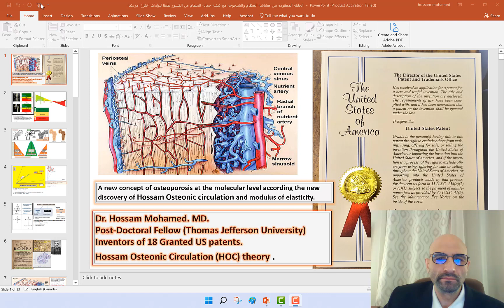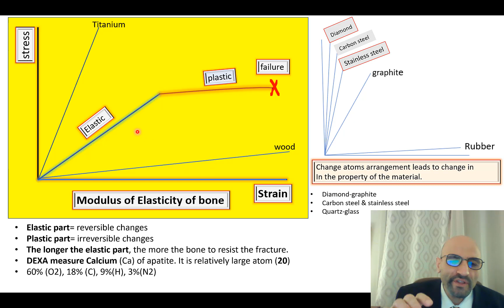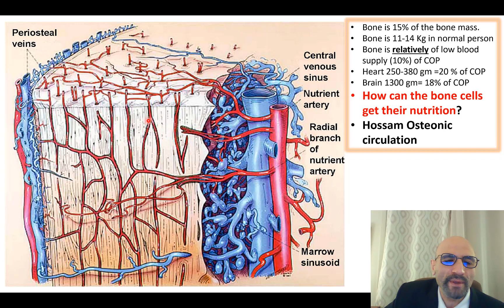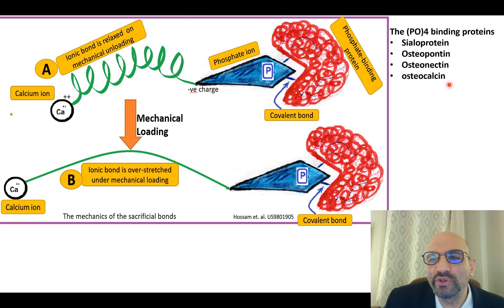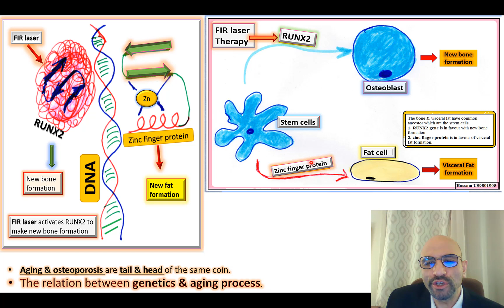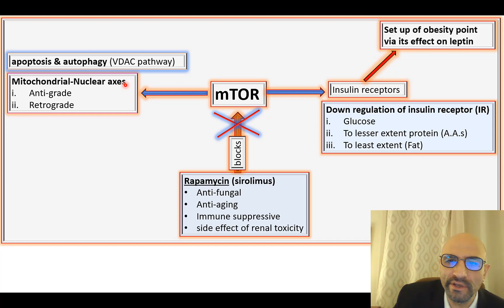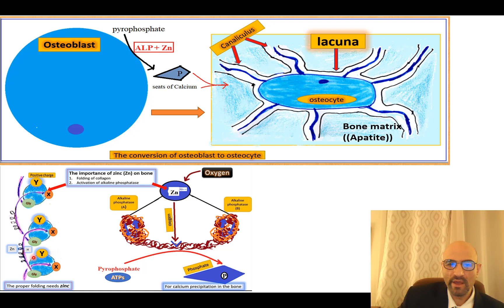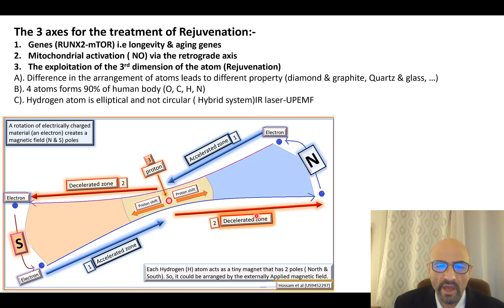الحلقه المفقوده بين هشاشه العظام والشيخوخه وكيفيه حمايه العظام من الكسور طبقا لبراءات اختراع امريكيه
لاول مره قواعد الفيزياء النوويه فى مكافحه الشيخوخه طبقا لبراءات اختراع امريكيه تعدل على نظريه
باستخدام